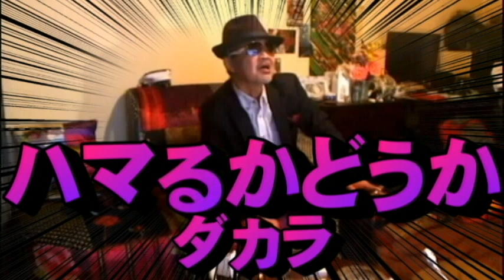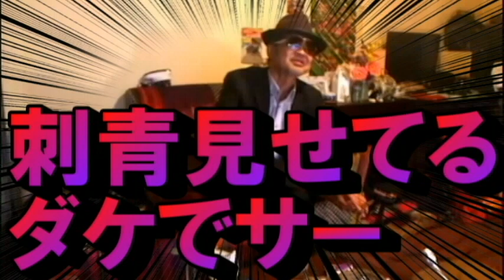【ウナちゃんまん】 ハイシンＸ 【第四話】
勢力を拡大していきます